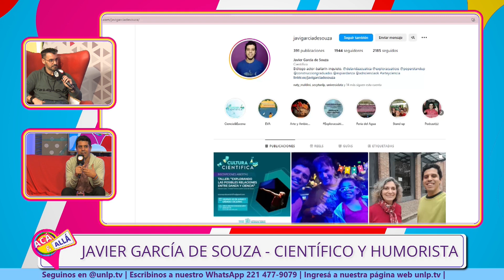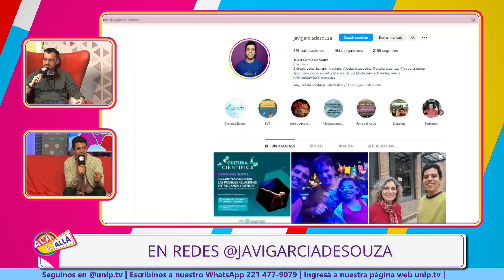ACAYALLA - STAND UP CIENTIFICO EN UNLP.TV